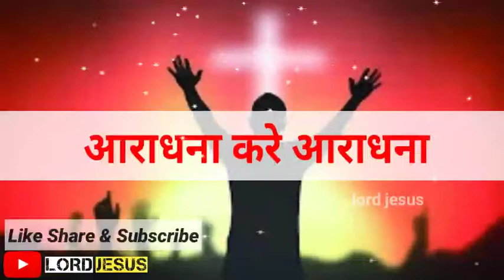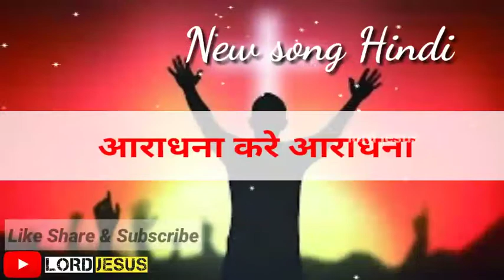Aaradhana Kare Aaradhana new Jesus song Hindi | New Jesus songs | lord jesus channel | Yeshu song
Praise the Lord friends...!!  lord jesus bless all of you. God bless your family, business, study and all life.

Please support to us...!!!

     जय मसीह की दोस्तों | आप सभी को प्रभु यीशु मसीह आशीष दे ऐसे हम दुआ करते हैं | इस चैनल में आपको नए-नए Jesus song सुनने को मिलेंगे | इसीलिए अगर आप हमारे चैनल पर नए हैं और अभी तक आपने इस चैनल को सब्सक्राइब नहीं किया है तो इस चैनल को SUBCRIBE कीजिए और Bell🔔 icon दबाना ना भूले | ताकि हमारे हर वीडियो के नोटिफिकेशन आपके पास सबसे पहले पहुंच सके |

I not own not claim to own anything in this video clip. The song and the image cover are the sole property of the rightfull and lawful owner.